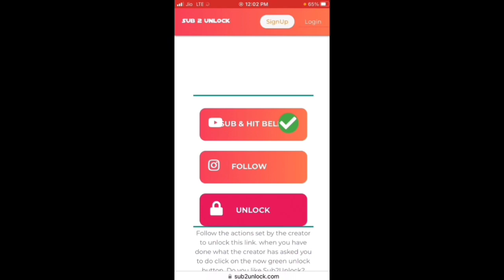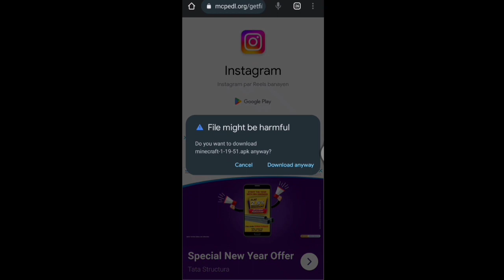DOWNLOAD MINECRAFT LATEST VERSION |ANDRIOD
DOWNLOAD LINK